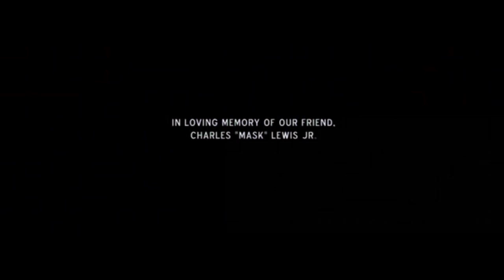Warrior (2011) Final Fight (The National - About today) [HD]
Warrior - Combate Entre Irmãos (2011)
Soundtrack - The National - About today

Diretor:
Gavin O'Connor

Elenco:
Joel Edgerton
Tom Hardy

Production Co:
Video - Mimran Schur Pictures, Lionsgate and Solaris
Song - Dolby Digital | DTS